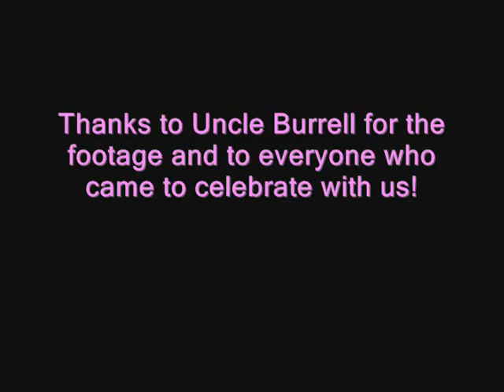Sophie's Fourth Birthday Party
Mil gracias a mi Tita!